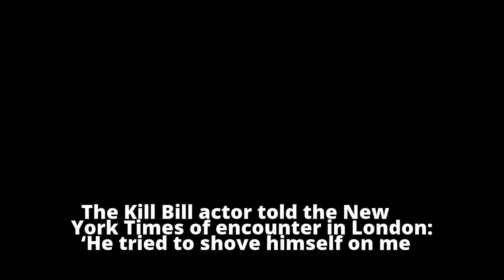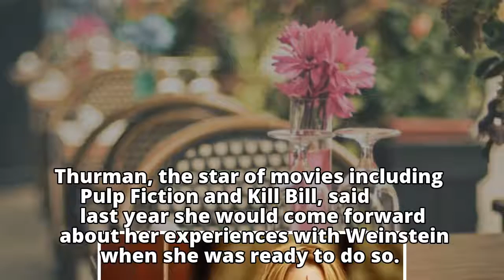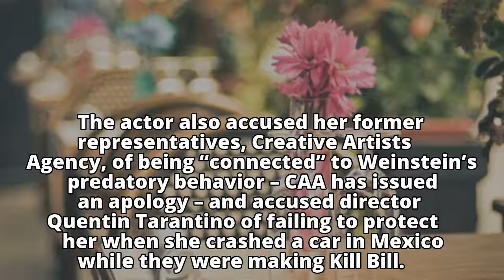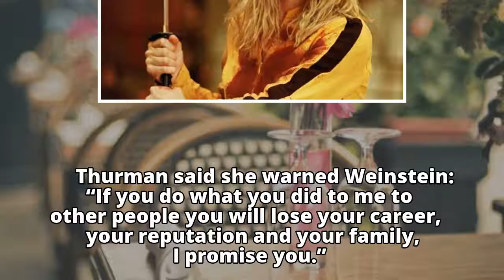Uma Thurman breaks silence on Harvey Weinstein